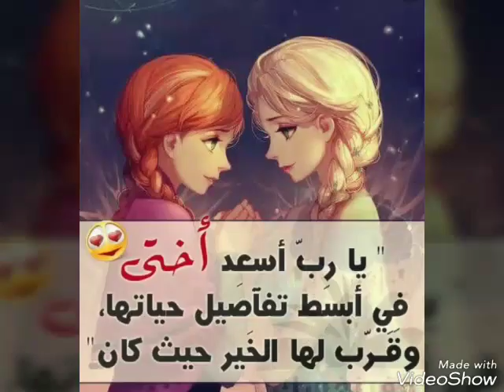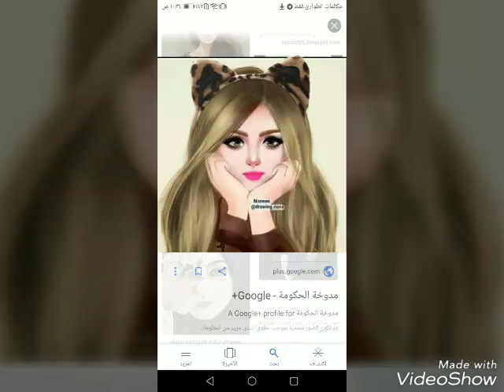فديو اهداء للأخت